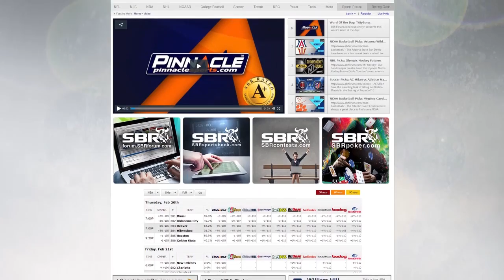NCAA Basketball Picks: Wisconsin Badgers vs. Arizona Wildcats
- This is a great match-up of a powerful offense and defense competing against one another. Take a look at what the betting odds have in store and the NCAA basketball picks on offer here.